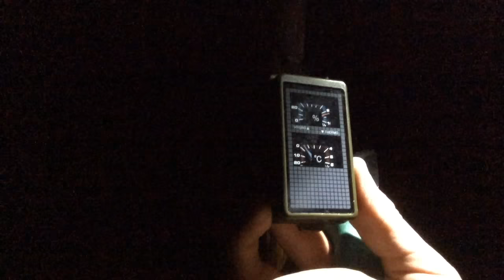Comfortable Overnight Bushcraft Camping (Napisy PL) Wygodna Nocka w Lesie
Polish channel

Simon's Discoveries

5% rabatu na zakupy w sklepie internetowym Noże Świata (na terenie UE). Wystarczy wpisać "simon" w koszyku zakupowym.

An over-night in the woods with my dog. How to spend a night in the forest comfortably with just a wool blanket and a tarp.

Nocka w lesie z psem. Jak wygodnie się przespać mając ze sobą jedynie wełniany koc wojskowy i plandekę.